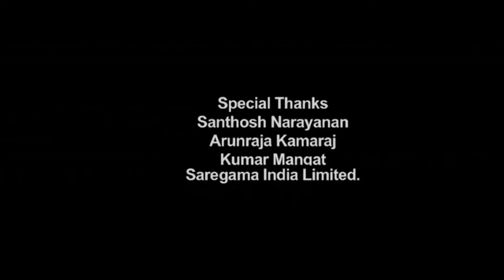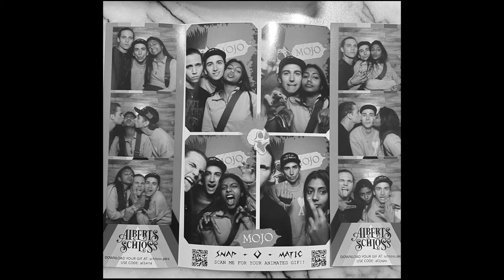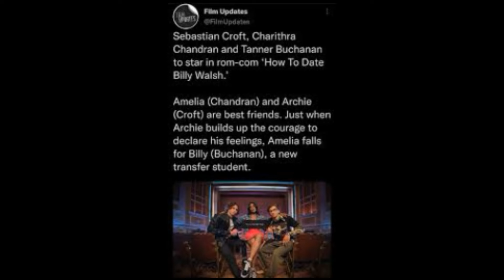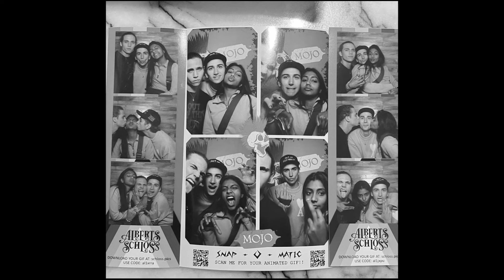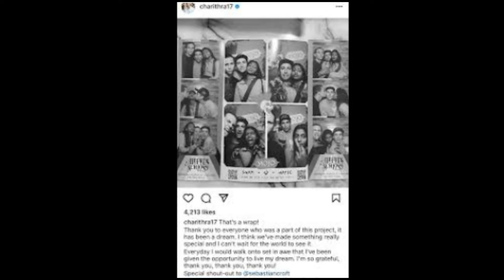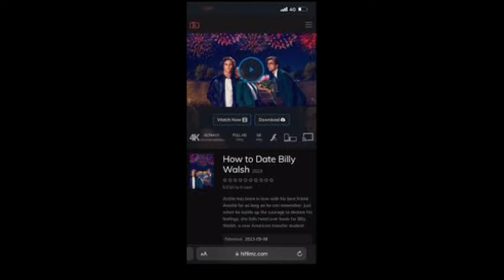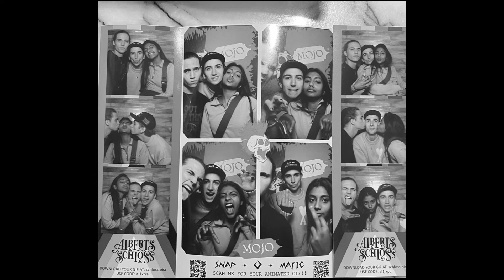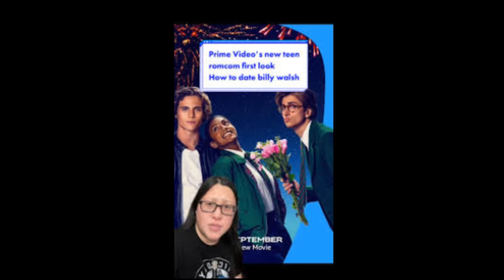How to Date Billy Walsh Full Movie 2024 Fact | Lucy Punch, Nick Frost, Guz Khan | Review And Fact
Follows a pair of childhood friends: Amelia and Archie. Archie has always kept his love for her a secret, but just as he builds up the courage to declare his feelings, Amelia falls for Billy Walsh, the new transfer student.